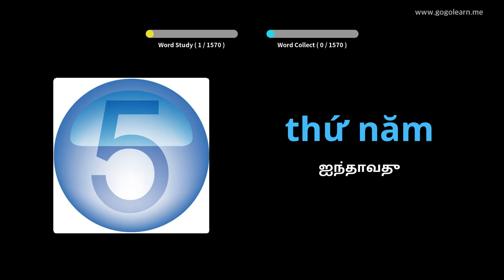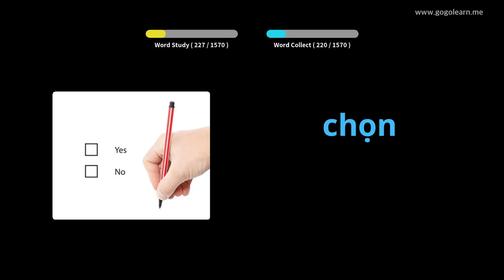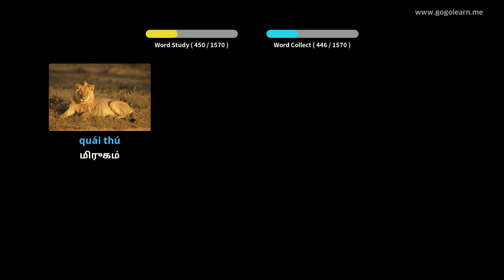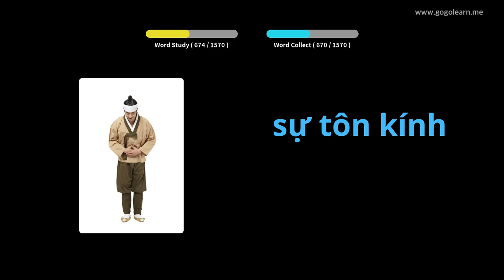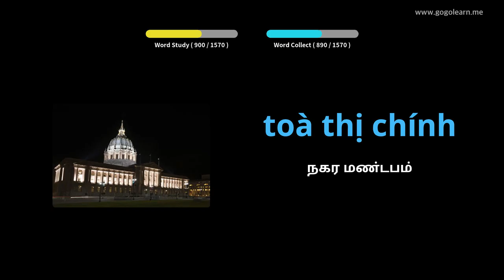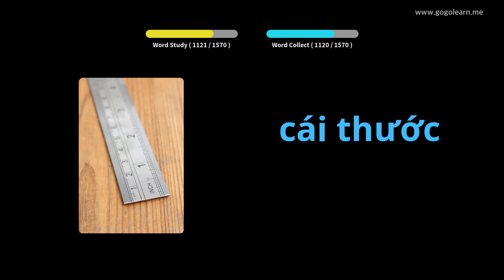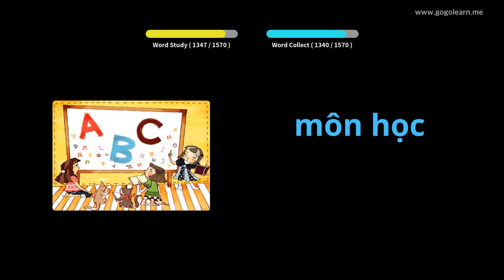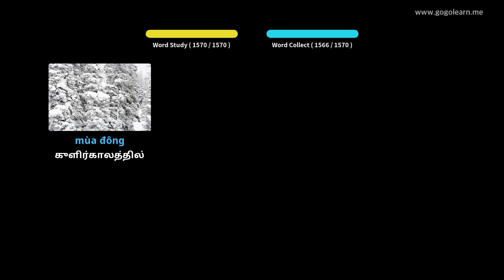வியட்நாமிய சொல்லகராதி அடிப்படை | Golearn